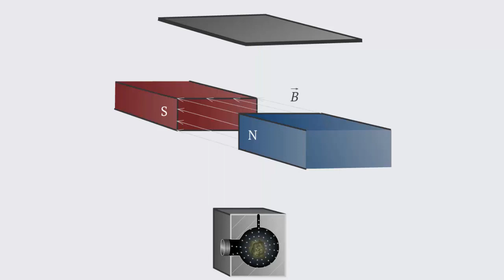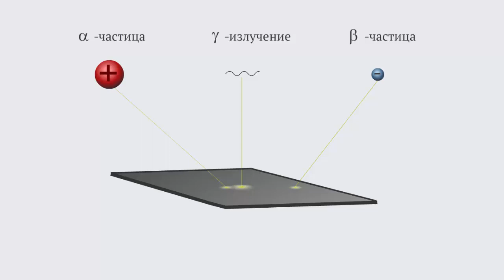Состав радиоактивного излучения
Состав радиоактивного излучения. Физика 11 класс